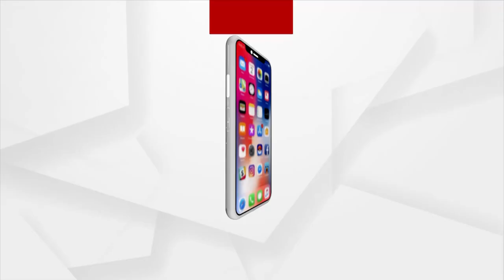Headlines@ 10 am | 16 Feb 2022 |Argus News